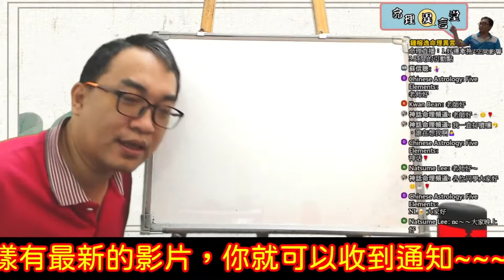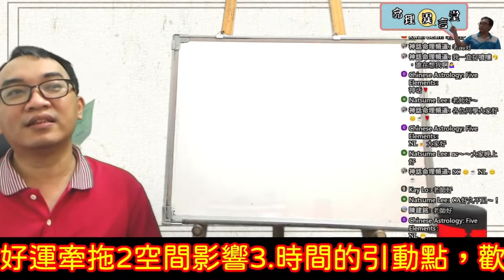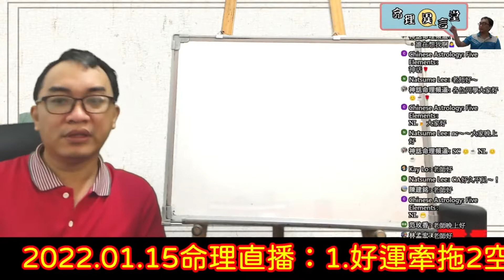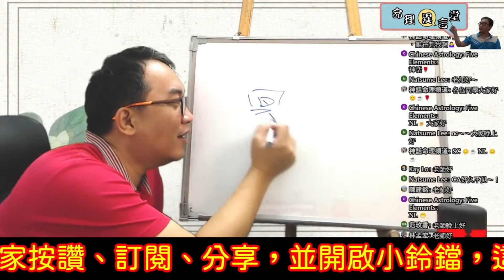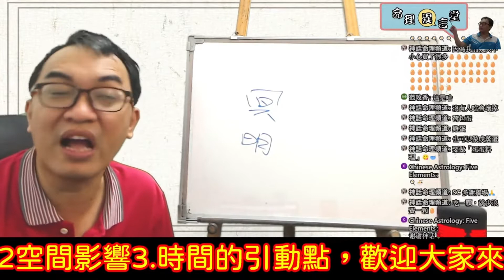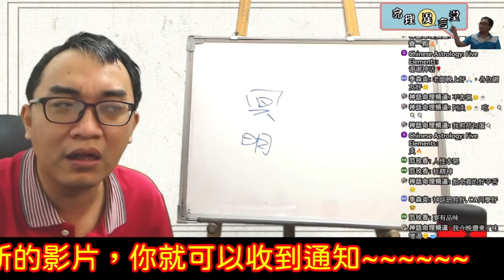2022.01.15命理直播精華版：好運牽拖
好運牽拖：
為什麼別人都會好，偏偏自己就不會好，搞懂騙術的道理。
服務項目(先預約)
3.八字批命(流年)3600、取名3600、勘宅12000、姓名鑒定500
4.Line：s12860990、微信：s12860990
7.服務地點：高雄市大社區萬金路82-7號(楠梓火車站前的旗楠路一路直走便可看見萬金路)